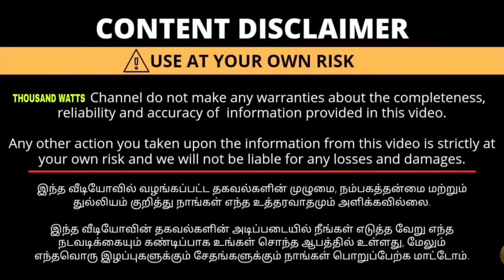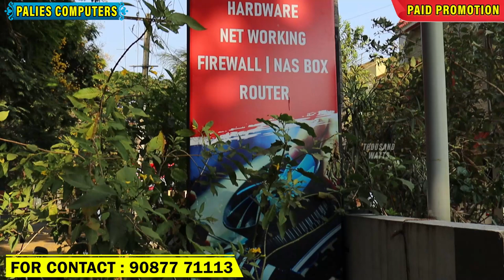How to recover data from Dead Laptop and pc🤩laptop and desktop service centre in Coimbatore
👑 PALIES COMPUTERS COIMBATORE👑

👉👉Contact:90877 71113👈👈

Our Address👇
Palies IT Services
15, Tatabad 2nd St,
Sivananda Colony,
Coimbatore

Our best Products👇

Damaged laptop Rework
Laptop Screen Replacement
Laptop Battery & Adapter
Laptop and Desktop Services

Our Unique Products👇

Complete PC health check up
Hardware Optimization
Hard Disk Health Check UP
Our Top Solutions

Computer AMC
Server Maintenance
Employee Monitor Tool

best laptob and pc service center in tamil
how to recover lost data from hard disk
how to recover lost data from hard disk after format
how to recover lost data from hard disk for free
how to recover lost data from formatted hard disk
how to recover deleted files from hard disk after format
how to retrieve lost data from hard drive
how to recover lost data from hard drive
how to recover files on hdd
recovering deleted data from hard drive
how to get back deleted files from hard disk
how to recover deleted files from local disk c
how to recover deleted files from hard disk using cmd
how to recover deleted data from computer drive
how to recover deleted data from hdd
data recovery from hdd
how to recover lost data from hard drive free
how to recover deleted data from hard drive
how to recover lost files from hard drive
how to recover lost data from external hard drive
how to recover deleted files from hard drive
how to retrieve deleted data from hard drive
how to recover deleted data from external hard drive
how to recover deleted data from laptop hard drive
how to recover deleted data from external hard disk